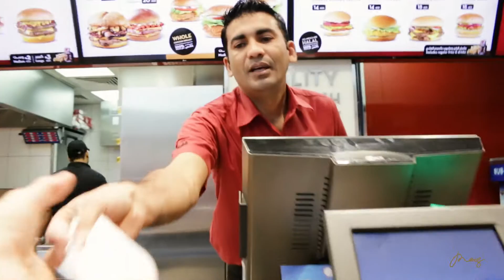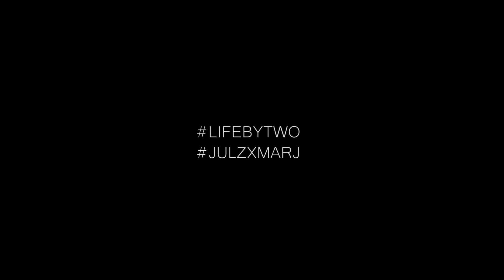FIXING JULIAN'S HEAD | Julz X Marj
Day three of HowToUAE with Mami and Erica.

♛ MUSIC
➤ Panthurr - The Open Road
Aqua Stone Throne - Hope You Dont Mind
maxzwell - Buttered Popcorn
Engelwood x Jeff Kaale (X I X X) - Woah

➤ Canon 70D
➤ Adobe Premiere